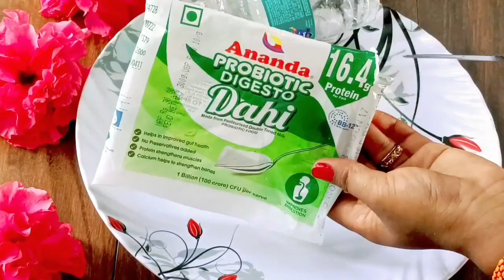आप बाजार से कभी ना लाना घर पर ही खाली बोतल से सस्ते में ढेर सारी आलू भुजिया बनाने की रेसिपी❤️♥️